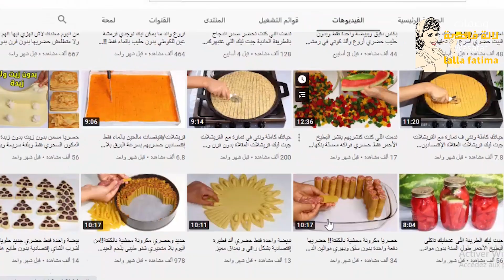جديد خبز الدار ! لن تشتري الخبز بعد اليوم بدون اختمار ولا خميرة كيماوية حضريه في دقائق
كل الشكر لكم أحبتي في الله على حبكم ودعمكم المتواصل فأسأل الله سبحانه وتعالى أن يسعدكم وأن يحفضكم من كل شر

المقادير
5 كؤوس دقيق 500g
ملعقة صغيرة زبدة طرية ممكن تعويضها ب نصف كأس زيت
ملعقة كبيرة خميرة 10G
2 كؤوس حليب دافئ 300ml

ANGLAIS
Ingredients
5 cups flour 500g
A teaspoon of soft butter can be replaced with half a cup of oil
A tablespoon of 10g yeast
  A tablespoon of sugar
Teaspoon salt
2 cups 300ml warm milk
صفحتي على الفيسبوك:

خبز ساندويش بدون بيض,
خبز ساندويش بدون فرن,
طريقة عمل خبز ساندويتش,
طريقة تحضير خبز ساندويتش,
صنع خبز ساندويتش,
خبز ساندويتش ساهل,
خبز ساندويتش سريع,
خبز ساندويتش خفيف,
خبز سندويش حليمة الفيلالي
خبز منزلي ناجح,
محسن خبز منزلي,
مخبز منزلي,
مخبز كهربائي منزلي,
خبز منزلي لذيذ,
خبز الدار,
خبز منزلي صحي,
خبز منزلي بالفرن,
خبز منزلي سريع,
خبز منزلي سهل وسريع,